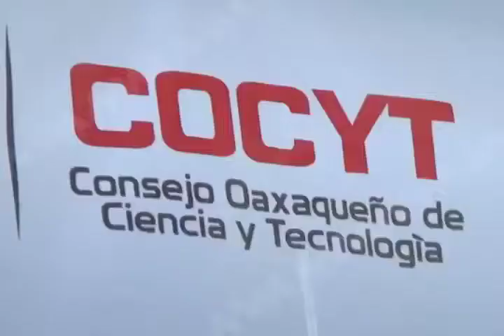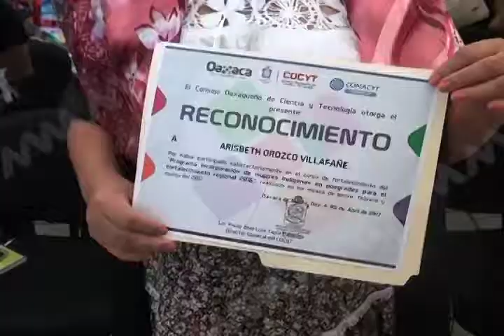Se realiza la clausura del programa de incorporación de mujeres indígenas en posgrado.